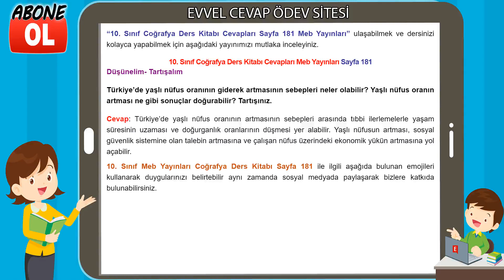10. Sınıf Coğrafya Ders Kitabı Cevapları Meb Yayınları Sayfa 181